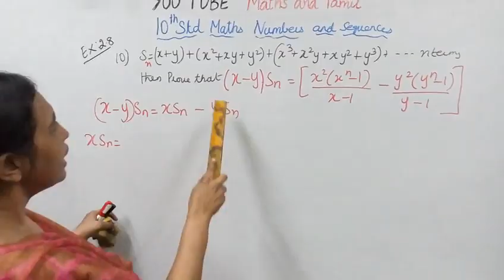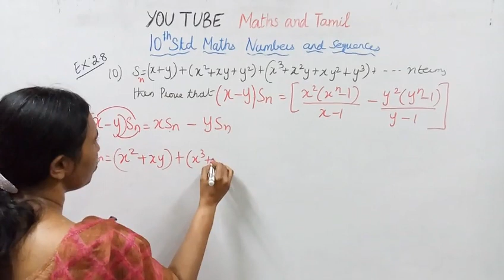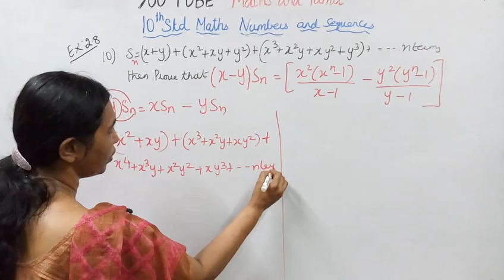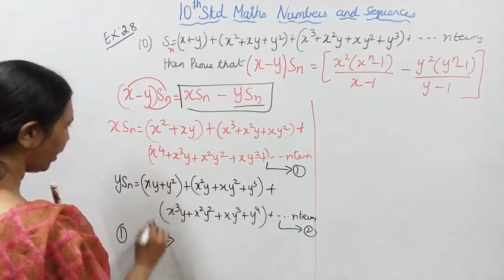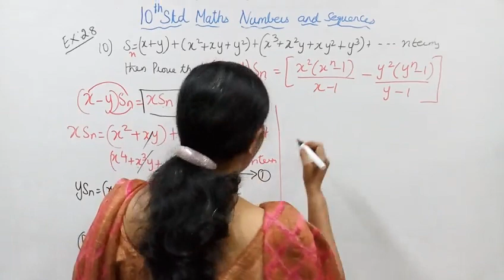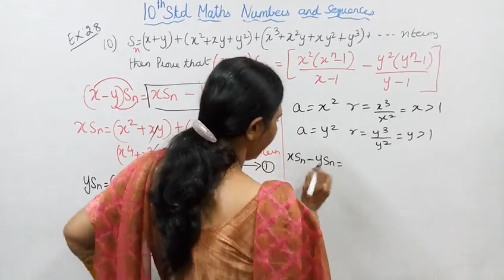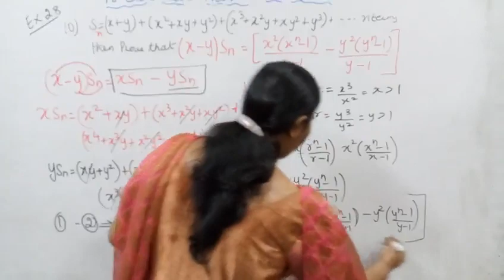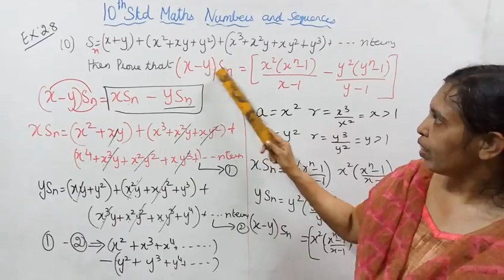T.N.10th std maths Exercise:2.8 Sum - 10 Numbers & Sequences.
Dear Students,

tn10thmathsex2.8-10#mathsandtamil